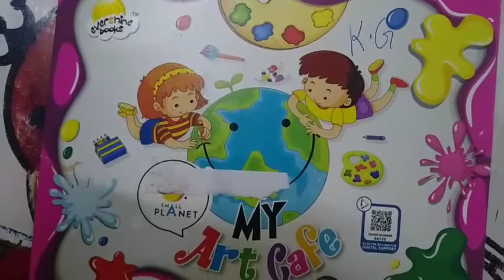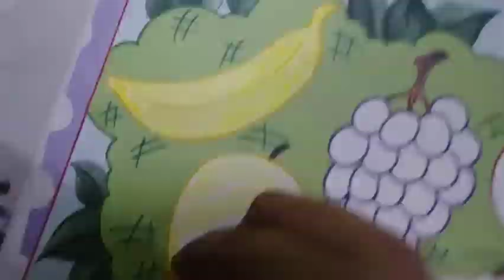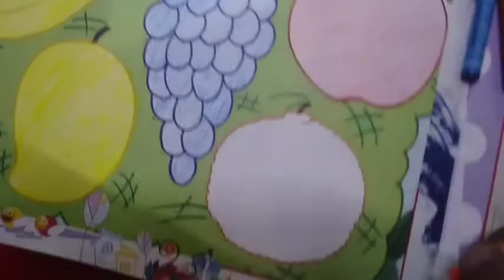Art || Class-K.G. || Fruits Color